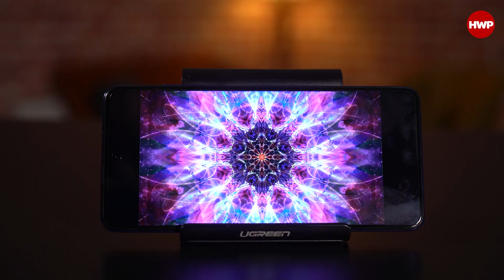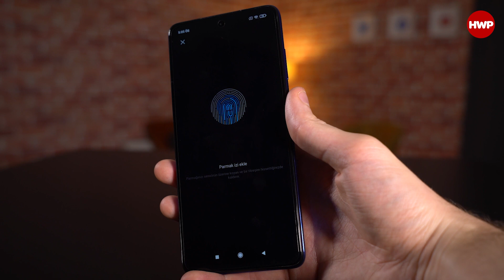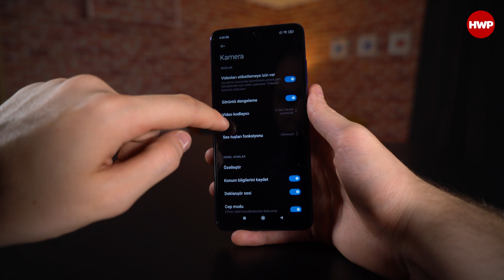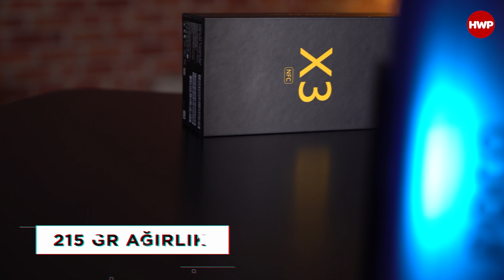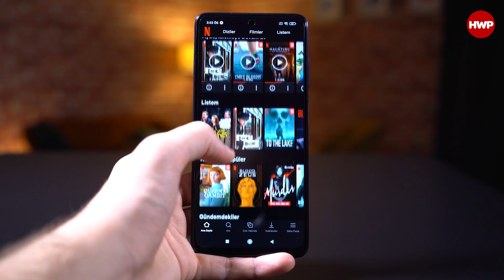POCO X3 NFC İLE 1 AY GEÇİRMEK | Dilşah'la 1 ay #2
Poco X3 NFC modelini bir ay boyunca kullanan Dilşah, kendi görüşlerini bu videoda aktarıyor. Artık HWP'de Dilşah'ın rol alacağı bir serimiz daha var. "Dilşah ile 1 ay" adını verdiğimiz serimizde Dilşah her ay farklı bir telefonu deneyimleyerek HWP ekranlarında aktaracak.

Geçtğimiz ay  Realme 7 Pro cihazını deneyimleyen Dilşah bu ay POCO X3 NFC hakkındaki düşüncelerini, beğendiği ve beğenmediği noktaları da bu videoda sizlerle paylaşıyor.

Poco X3 NFC özellikleri

Boyut: 165.3 x 76.8 x 9.4 mm
Ağırlık: 215 g
Ekran: 6,67 inç IPS LCD
İşlemci: Snapdragon 732G
RAM: 6 GB RAM
Depolama: 128 GB
Arka Kamera: 64 MP + 13 MP + 5 MP + 2 MP
Ön Kamera: 20,0 MP
Batarya: 5160 mAh
Hızlı Şarj: 33W Hızlı Şarj

İyi seyirler...